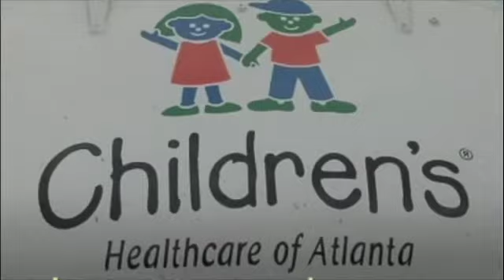CHILDRENS HEALTHCARE OF ATLANTA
Lawrenceville GA annual Chilli Cook Off